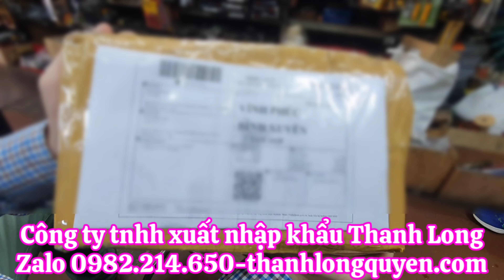GỬI HÀNG TỜI QUAY TAY 3 NHÔNG HW2500 CHO ANH NGUYỄN VĂN TINH Ở VĨNH PHÚC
GỬI HẦNG TỜI QUAY TAY 3 NHÔNG HW2500 CHO ANH NGUYỄN VĂN TINH Ở VĨNH PHÚC
🚀  Công ty tnhh xuất nhập khẩu Thanh Long
🔥 300, Lầu 3, Nguyễn Công Trứ, Phường Nguyễn Thái Bình, Quận 1, TPHCM